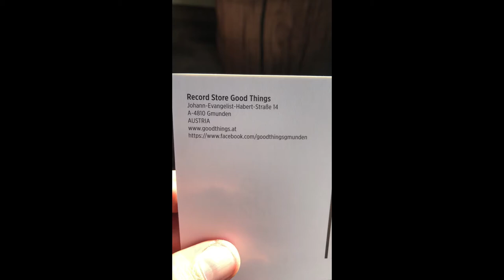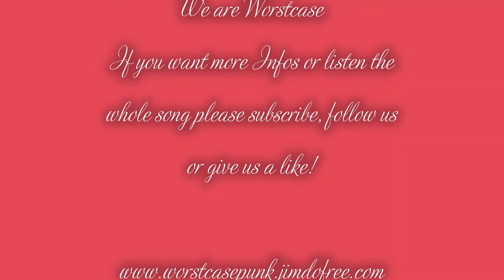Worstcase Cd release !!!!! Out now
Cd out now